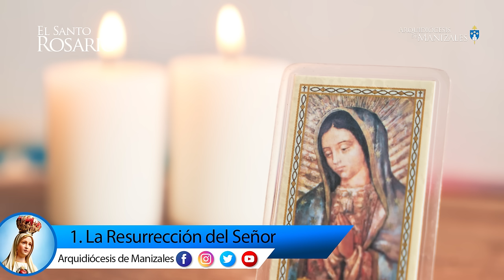Santo Rosario de hoy Domingo 12 de Mayo 2024, Arquidiócesis de Manizales. Misterios Gloriosos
1. La Resurrección del Señor.
2. La Ascensión del Señor.
3. La Venida del Espíritu Santo.
4. La Asunción de Nuestra Señora a los Cielos.
5. La Coronación de la Santísima Virgen.